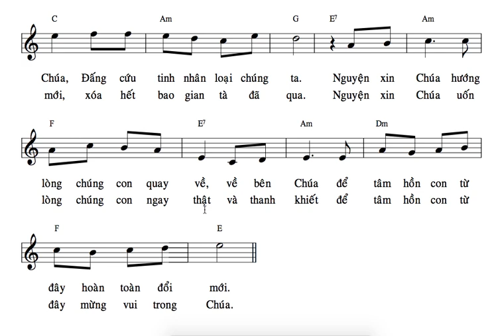TẬP HÁT : MV NL VUI LÊN ! ( LM THÁI NGUYÊN )